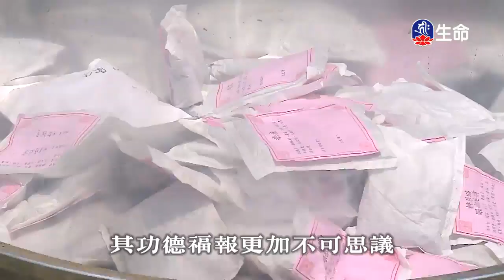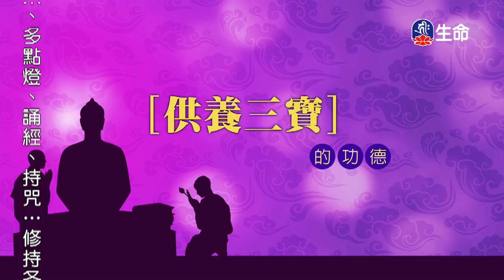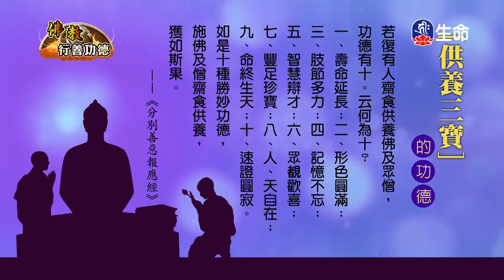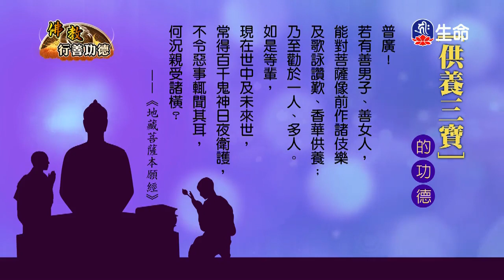佛教行善功德_佛教行善功德(2)_快樂修行錄-1_(lifetv_20200318_13:00)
佛教行善功德_佛教行善功德(2)_快樂修行錄。